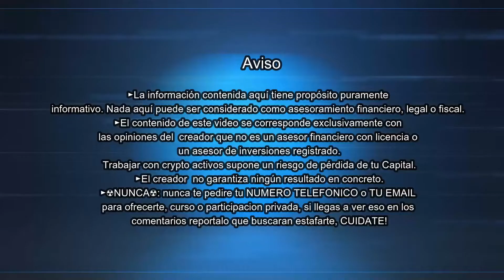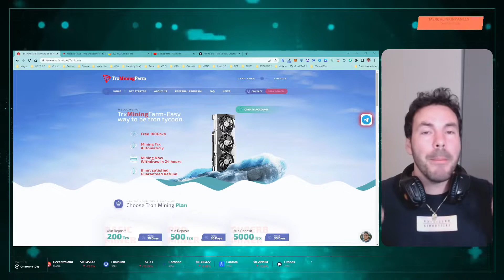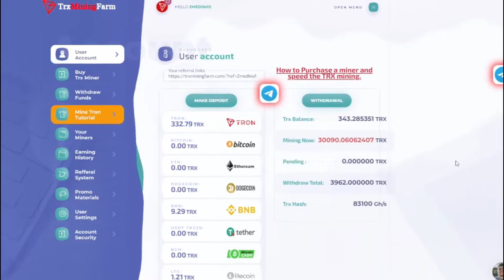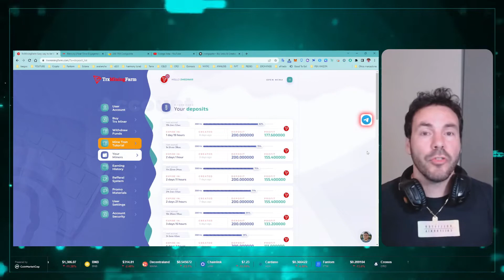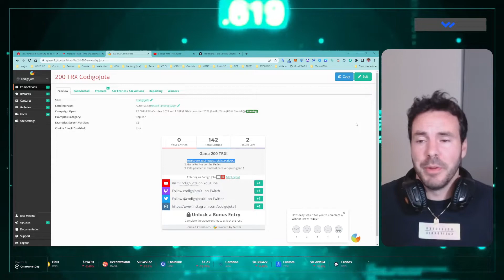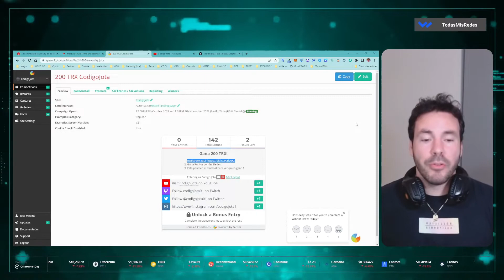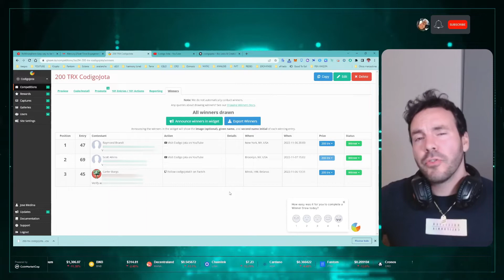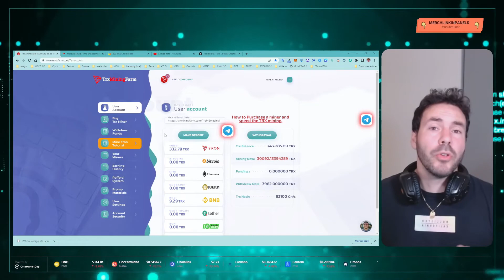Como Minar Cryptomonedas Gratis y Ganadores de la Dinamica I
Como Minar Cryptomonedas Gratis de trx en la nube sin pagar nada!
TIMER:
📈Trading Diferent📈

0 Views - Mar 28, 2023
 👨‍💼Ultimo Suscriptor ( Héctor Javier Pérez Cardona )👨‍💼
👨‍🔧Mi Equipo 👨‍🔧

📳REDES OFICIALES📳

⚒HERRAMIENTAS CRYPTO⚒

 ⚠️ Aviso ⚠️

0:00 - Intro